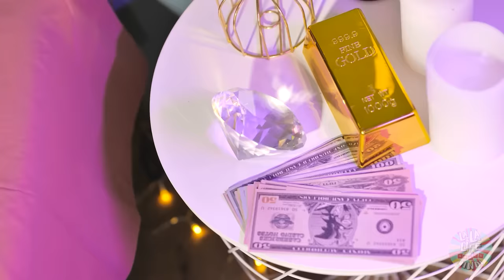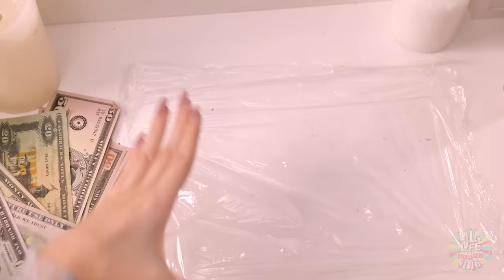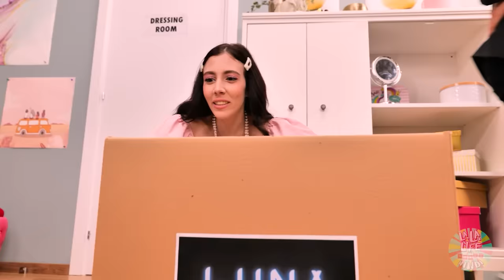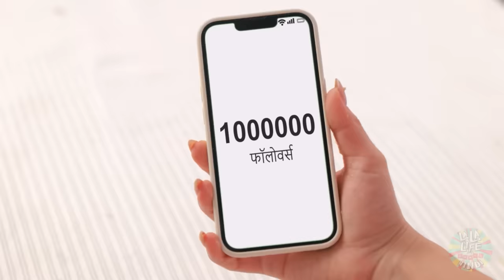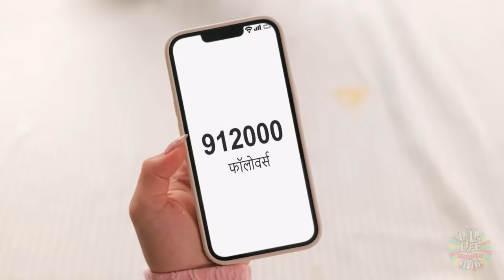बहुत अमीर परिवार ने गरीब लड़की को गोद ले लिया!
सोचें आपको बिलियनेयर्स ने गोद ले लिया!🤩 आपकी ज़िंदगी कैसे बदलेगी? वो किन अमीर हैक्स का इस्तेमाल करेंगे और कौन से महँगे गिफ्ट्स आपको मिलेंगे?